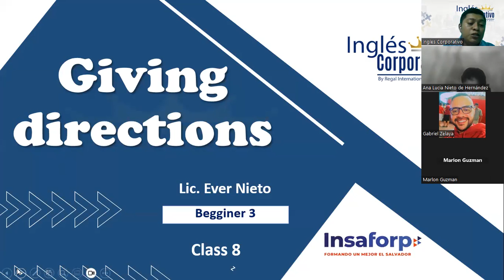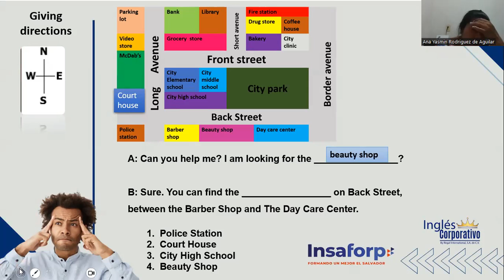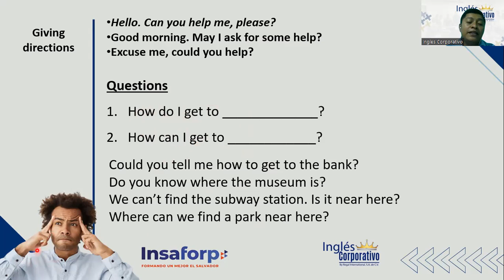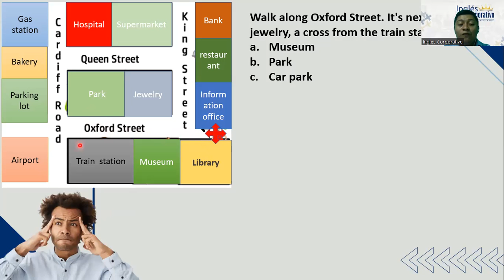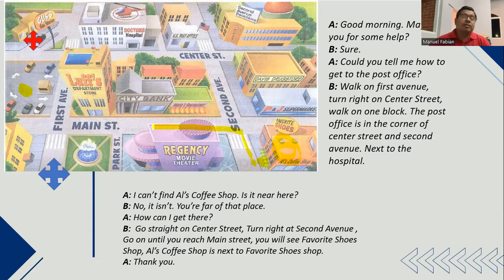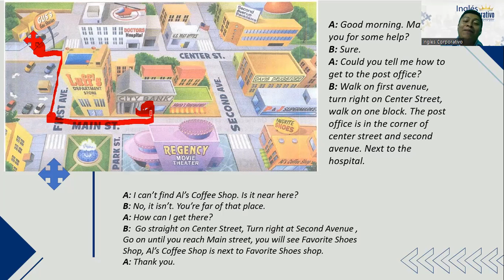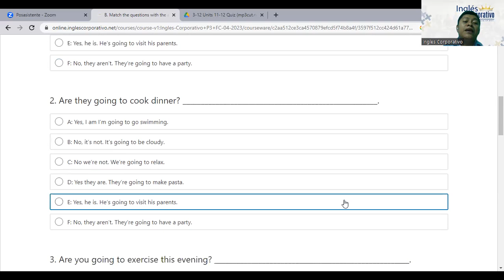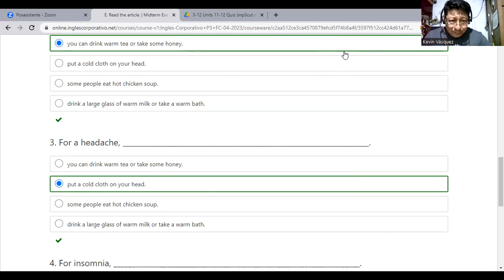CLASS 8-27/04/2023-P3-01-9-10-PM-04-23-NIETO-GIVING DIRECTIONS.